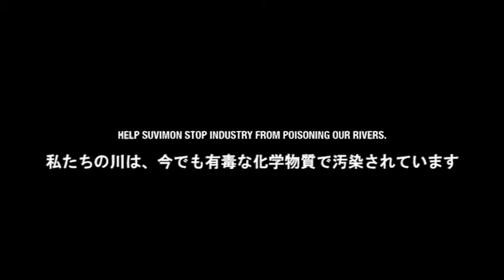私たちの川を守って！ ――Thailand Water Warrior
タイ・バンコクから40キロ南にあるサムロン運河。周辺の繊維工場などからの排水が流れ込み、基準値を大きく超える銅や鉛などの重金属や化学物質が検出されています。周辺住民の健康、そして環境が脅かされています。

魚をとったり、洗濯をしたり、泳いだり。暮らしとともにあるサムロン運河に何が起きているのか――住民の声と願いを聴いてください。「Thailand Water Warrior　―私たちの川を守って！